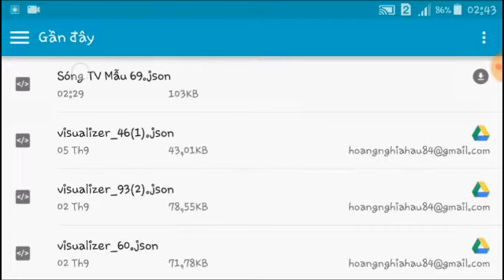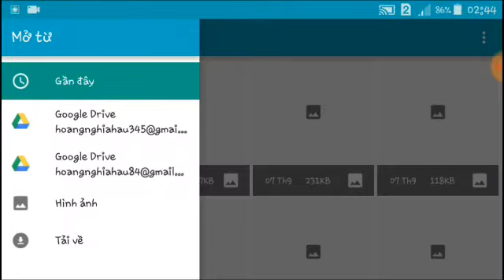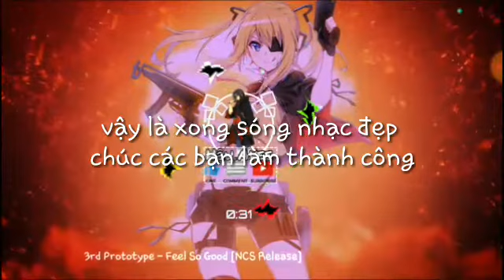[Avee player] Free Download Template by Sóng TV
Giúp mik đạt 150 sub nhé .
Thank kiu 😍
Để mik có động lực làm video ms nha 😘😘

Ai lấy template nhớ ghi nguồn Sóng TV